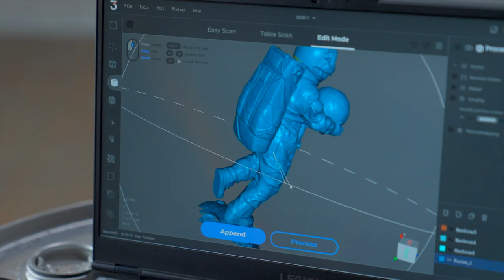Meet the 3DMakerpro Lynx | Official Trailer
Introducing the latest Large-format scanner - Lynx
Scan Big, Pay Less, and Make It Easy
Featuring:
Accuracy Up to 0.10mm
Resolution up to 0.30mm
Single capture range: 250 x 400mm